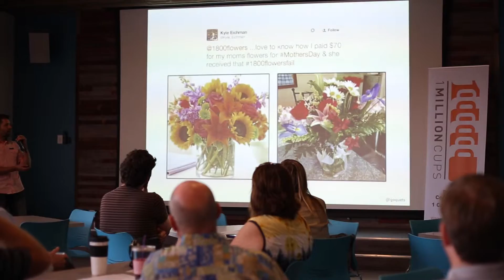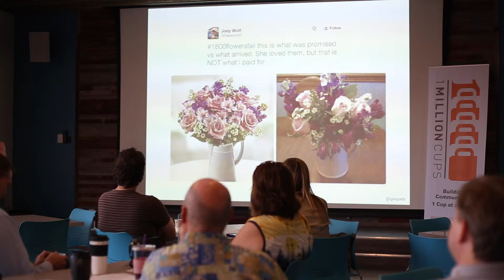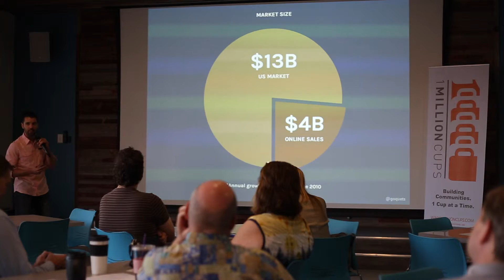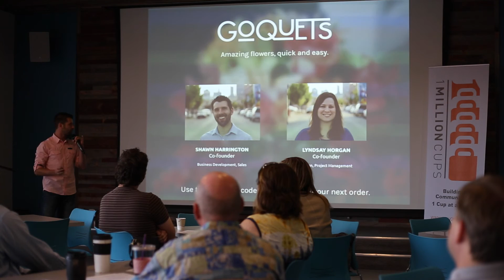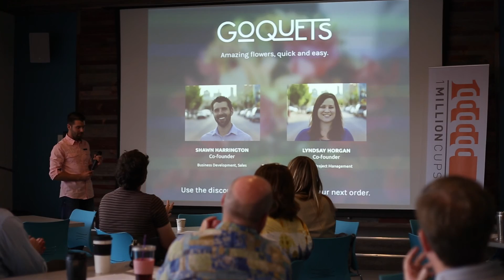Goquets at 1 Million Cups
Goquets makes ordering flowers online dramatically easier for both consumers and local florists. People order custom bouquets by simply stating core details (i.e. event type, recipient, budget) within a check-out process that takes less than 3 minutes. Local florists assigned to each customer request can use their own creativity by choosing in-season flowers to create and deliver each bouquet.